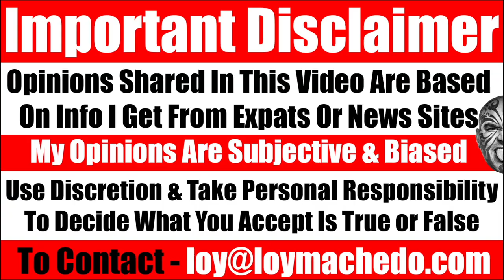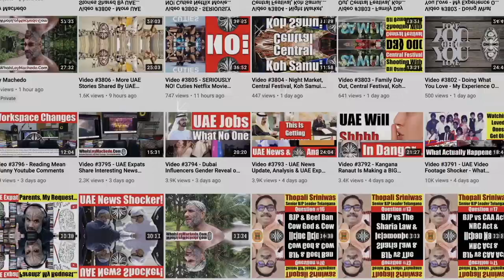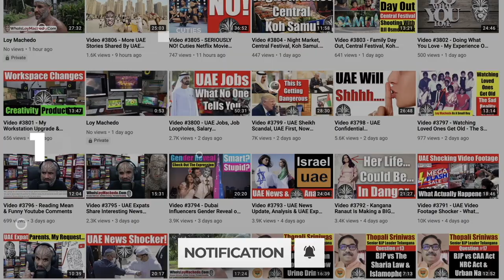Mental Health For Men & Women Of Today. Problems, Challenges & Solutions - Video 6258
Today there are lots of young Men & Women who face challenges where Mental Health is concerned. In this video, I share my opinions on Mental Health where young men and young women are concerned including the problems, the challenges & the solutions concerned.

BANK NAME: Siam Commercial Bank PCL
ACCOUNT NAME: Loy Anthony Machedo
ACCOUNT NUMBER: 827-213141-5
SWIFT CODE: SICO TH BK
ADDRESS:
231/2, M.1, T. Baan Manam AP, Koh Samui, Suratthani, 84330, THAILAND
TO JOIN MY PRIVATE FACEBOOK GROUP
loymachedo shares
Mental Health For Men & Women Of Today.